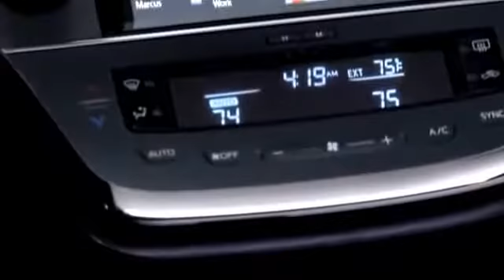Stylish & Strongest : 2016 TOYOTA TUNDRA TRUCK